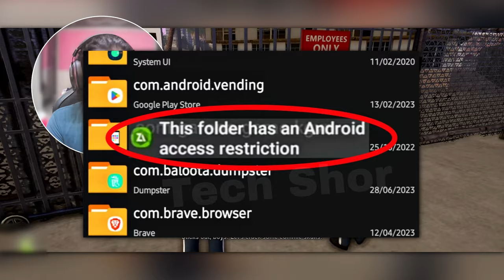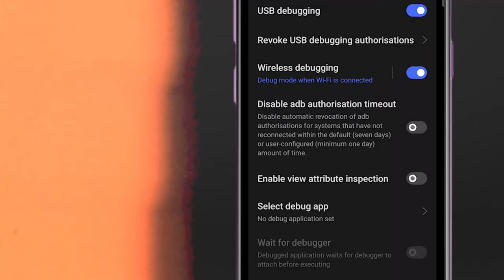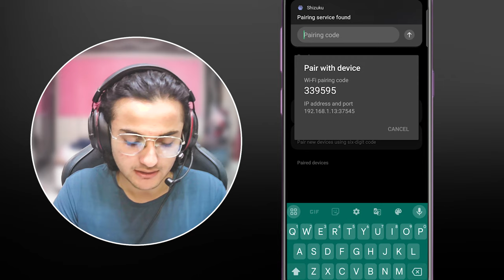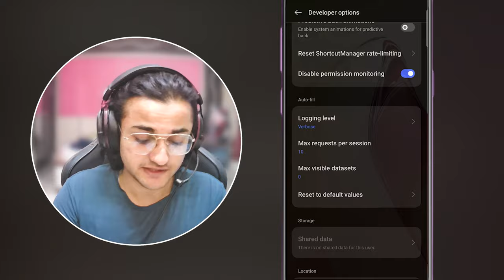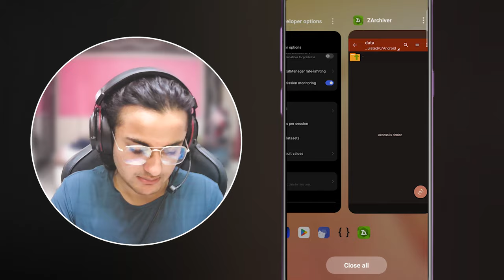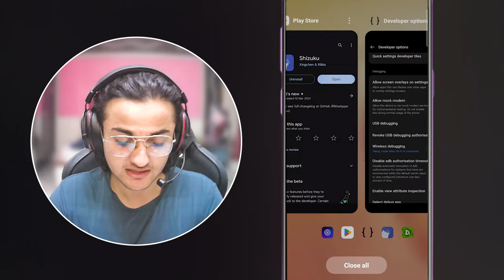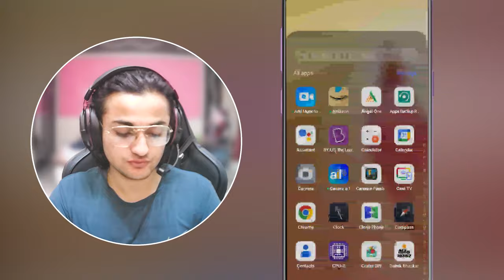How To Access Android Data And OBB Folder in Android 13, 14, 15 | Permanent Solution | 2024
this folder has android access restriction | Can't Use This Folder Problem

QUERIES SOLVE IN THIS VIDEO:

can't use this folder problem zarchiver
can't use this folder to protect your privacy fix
can't use this folder to protect your privacy android 13
how to fix can't use this folder problem solved can
use this folder android fix
can't use this folder error
fix can't use this folder problem in android phone
can't use this folder android 13
zarchiver how to fix can't use this folder problem
data folder not showing problem z archiver
z archiver obb folder not showing problem
z archiver can't use this folder
how to copy paste obb files in android
how to access obb or data files on android
use this folder problem android 13
android 13 obb folder not showing
z archiver obb not showing problem
this folder has an android access restriction
solve can't open file problem
how to solve can't open file problem on android
zarchiver wrong path problem
fix can't open file problem
how to fix can't open file problem in english
zarchiver use this folder problem
how to fix can't open file problem on mobile 2024
how to fix can't open file problem on android 2024
zarchiver this restriction in tamil
z archivernot showing showing android folder has
problem access restriction in hindi an android access
zarchiver obb problem 2024
how to solve zarchiver this folder has an android access restriction
how to fix can't use this folder to protect your privacy zarchiver
how to solve zarchiver problem
how to solve access denied problem in zarchiver
how to solve problem operation completed with errors in zarchiver